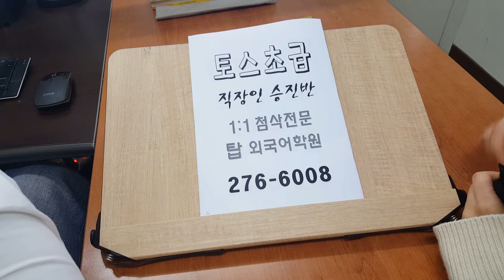전주영어학원 주말반 토익스피킹 취준 승진 200502